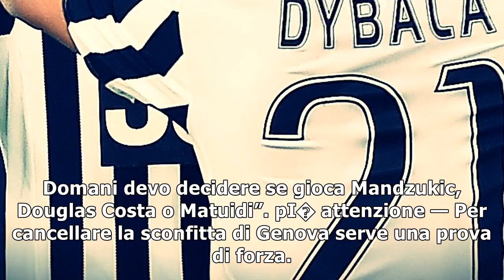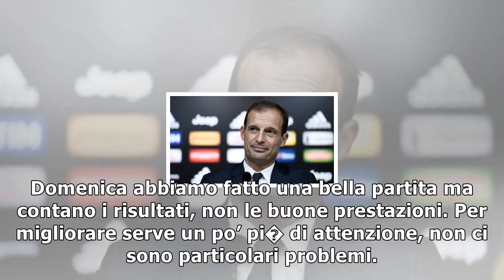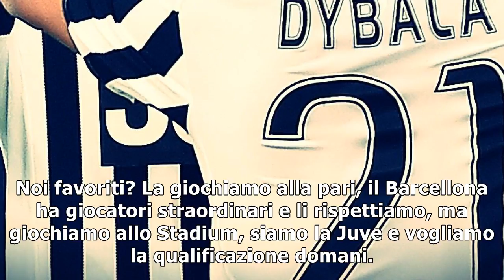Juventus, allegri: "juve, serve intensit�. l'unico pensiero � la qualificazione..."